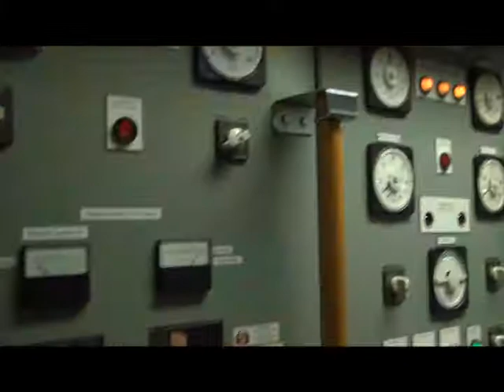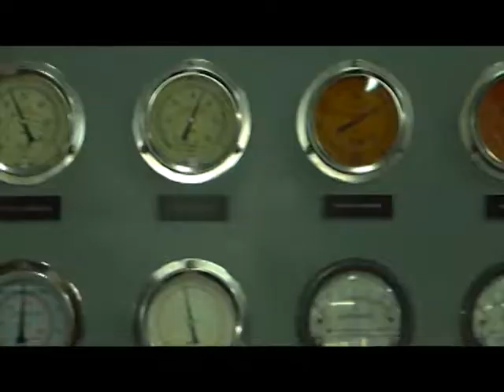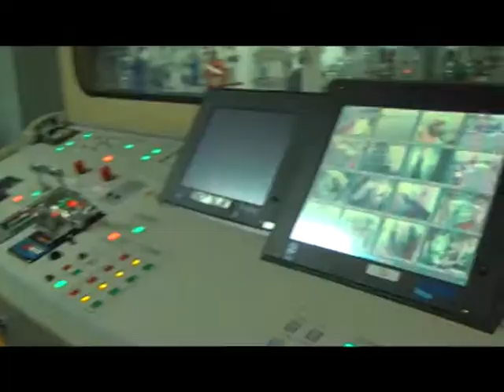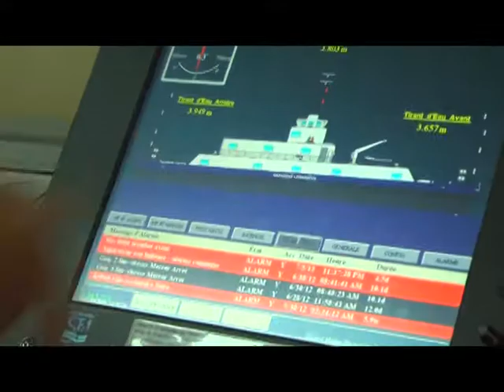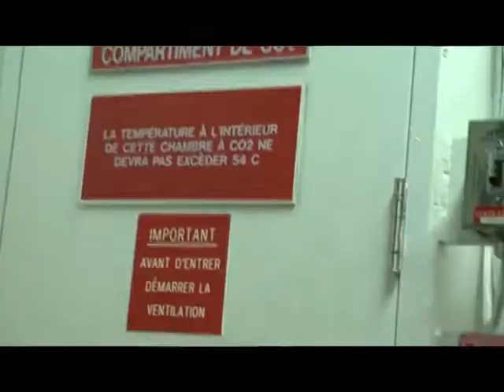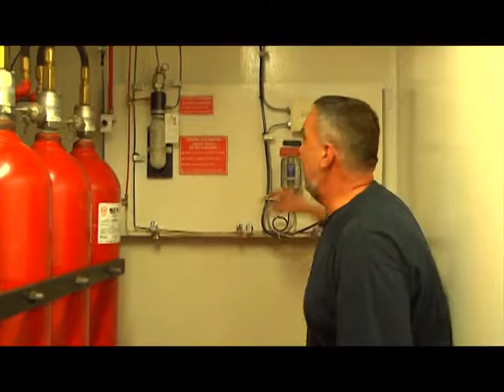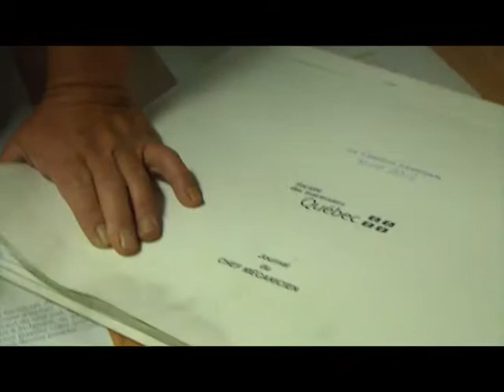Traversier Segment 2